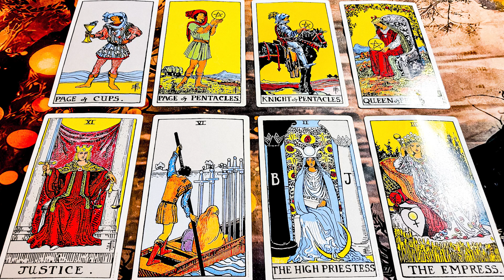Aquarius May 2022: An Evolution of Career | Representing & Pioneering the Natural Aspects of You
I hope you enjoyed your May 2022 Aquarius forecast.